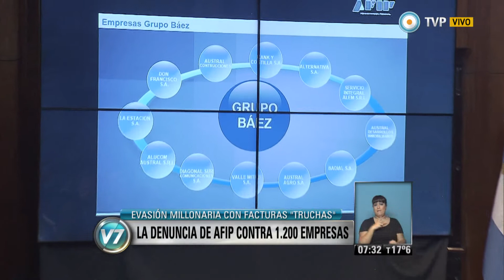Visión 7 - La denuncia de AFIP contra 1.200 empresas (3)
La AFIP inició 750 causas penales en la Justicia contra unas 1.200 firmas acusadas de utilizar facturas apócrifas para evadir impuestos por cientos de millones de pesos.